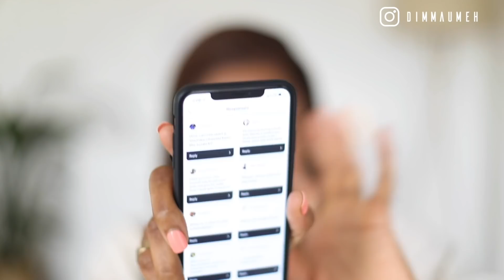MY FRIEND SECRETLY LIKES MY MAN | ANSWERING YOUR QUESTIONS ON FRIENDSHIP | DIMMA UMEH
Hey Guys,

So here's a new GRWM, I really enjoyed filming this. I hope you guys enjoy it.

LIST OF PRODUCTS USED:

UPDATing.